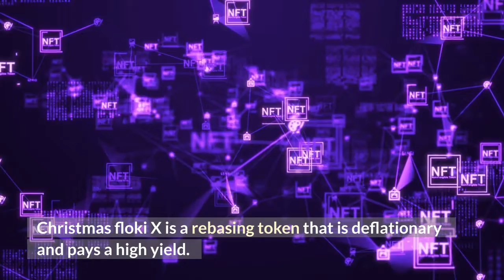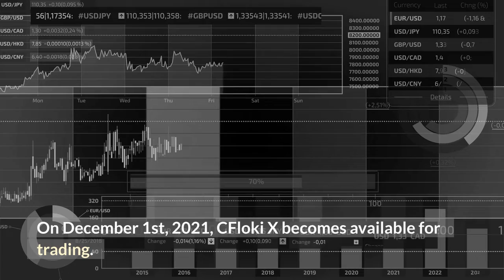Christmas Floki X Skyrocketing By 421.34% ! | Christmas Floki X News | Crypto News & Updates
Hello Everyone, In this video we will tell you about Christmas Floki X Coin and its current price.